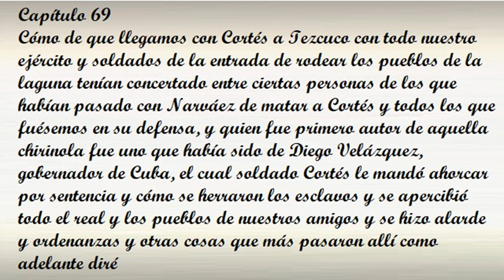Capítulo 69 de la Historia verdadera de la conquista de la Nueva España de Bernal Díaz del Castillo